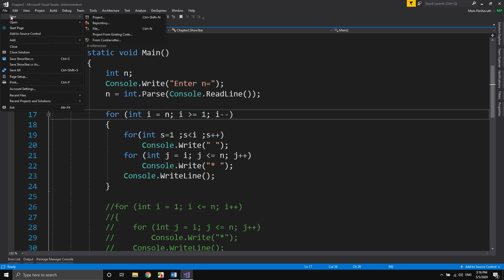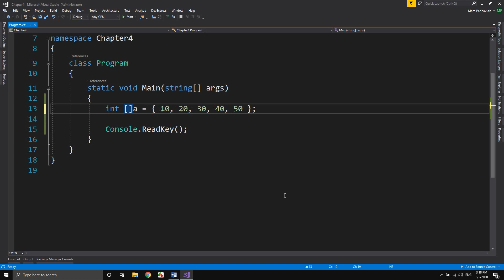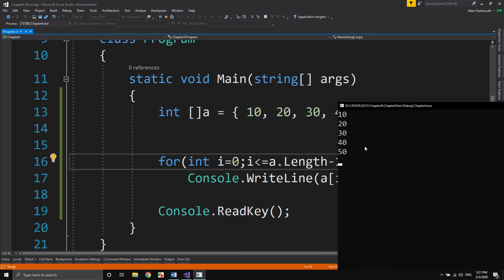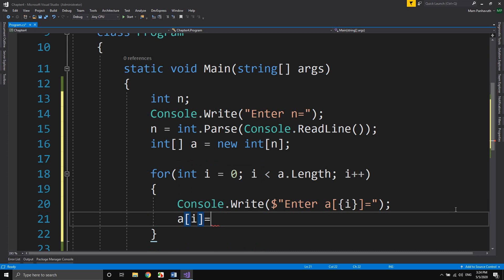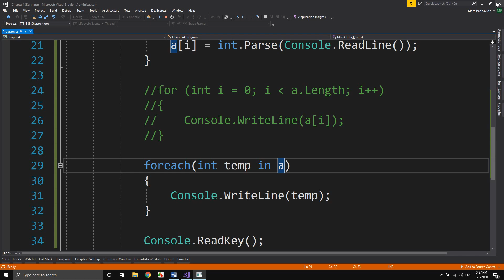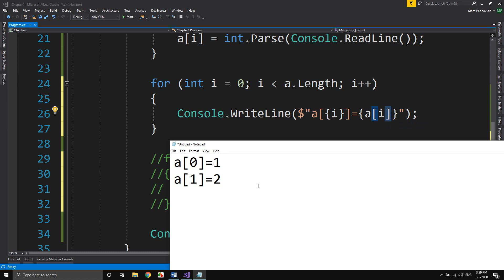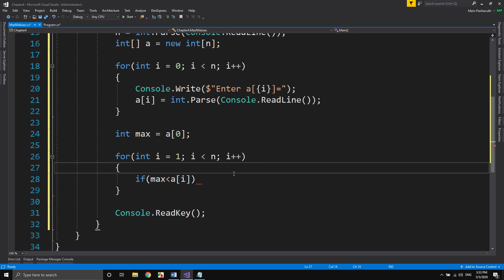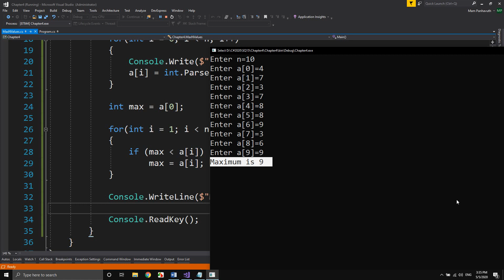Chapter 4 Array Part1